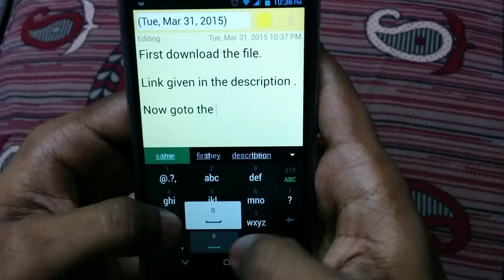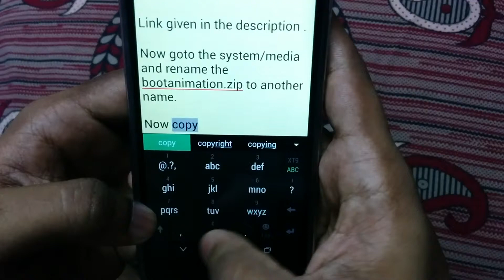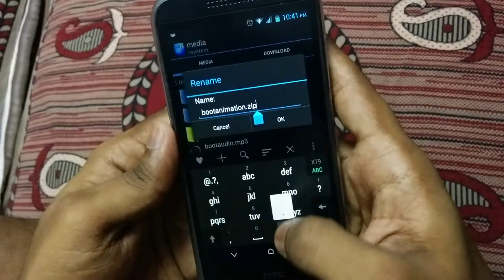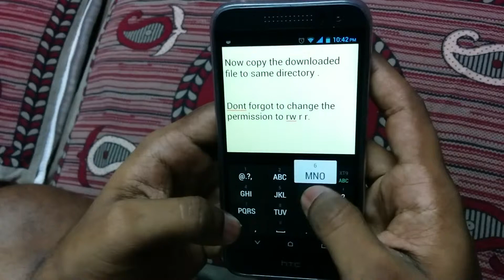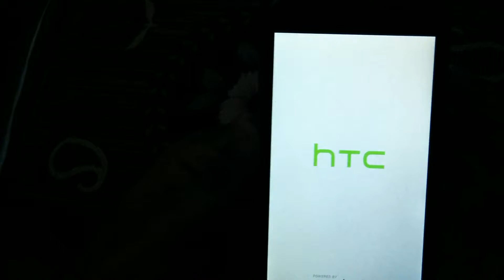How to change the bootanimation in HTC Desire 616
Use Root Explorer for copying